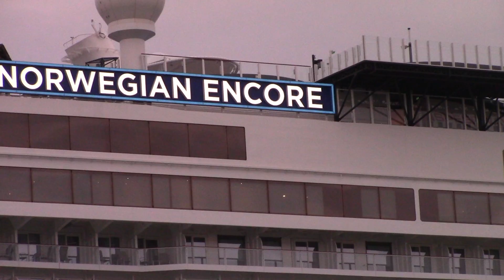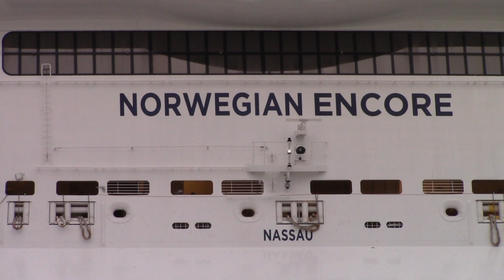Norwegian Encore early morning arrival into Southampton after Weymouth anchorage | NCL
Norwegian Cruise Line's Norwegian Encore arrives into Southampton following her anchorage in Weymouth along with her sister ship, Norwegian Bliss. The two ships have been repatriating their Crew Members to Sweden's Port of Gothenburg and now are hanging around the UK Coast (Weymouth Bay).